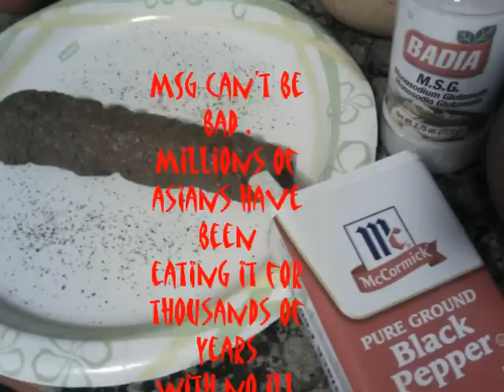Toilet Fishing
Yummeeeeee...